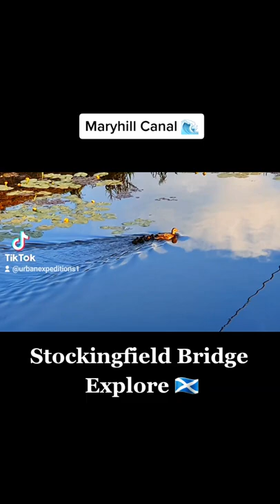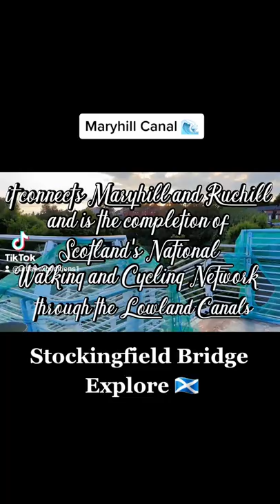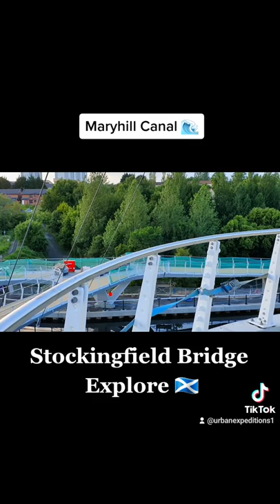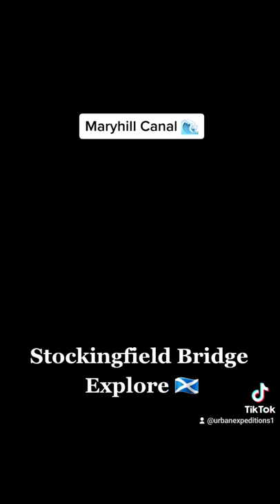Stockingfield Bridge - Maryhill Canal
New bridge connecting Glasgow better

an amazing view point and cyclist routes